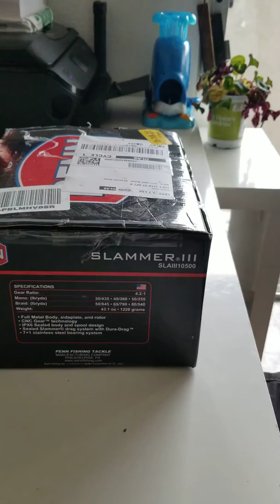Penn Slammer 3 10500 unboxing